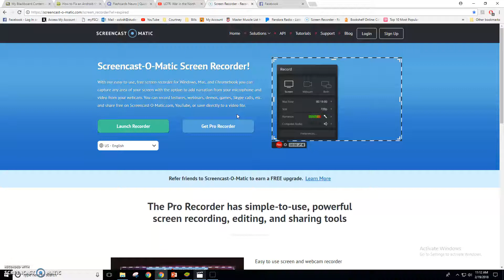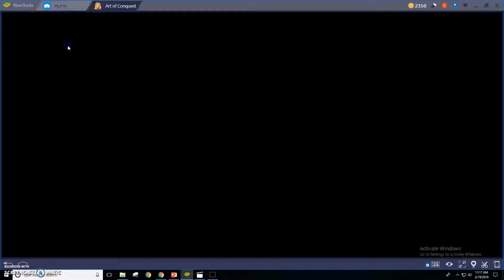80 Perfect Void Stage + Research Event Advice (audio gets louder towards end)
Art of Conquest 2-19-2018